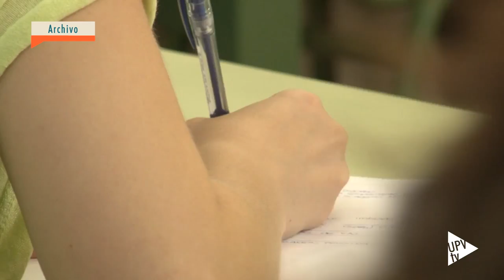Noticia @UPVTV: PAU julio 2015 [07-07-2015]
Hoy ha comenzado la convocatoria extraordinaria de las Pruebas de Acceso a la Universidad. En la Universitat Politècnica de València, 1005 alumnos realizarán las distintas pruebas hasta el jueves, 9 de julio. Las notas las conocerán el 15 de julio a partir de las cinco de la tarde.

En la convocatoria de junio el 97,3 por ciento de los alumnos superó los exámenes, con un nota media de un 6,36.

La preinscripción universitaria de grados para el curso 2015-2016 debe realizarse por internet a través del portal habilitado por la Generalitat Valenciana. Para los alumnos que realizaron las PAU de junio el plazo ya ha finalizado, mientras que para aquellos que se presentan a la convocatoria extraordinaria finalizará el próximo lunes, 13 de julio.

Los resultados de la preinscripción se conocerán el viernes día 17.